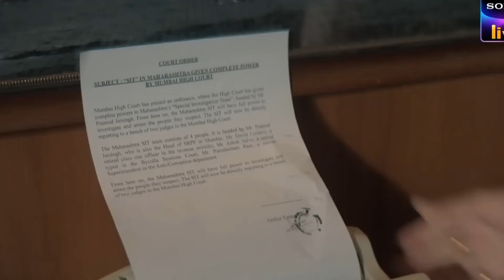ABDUL KARIM TELGI ATTITUDE STATUS | Scam 2003